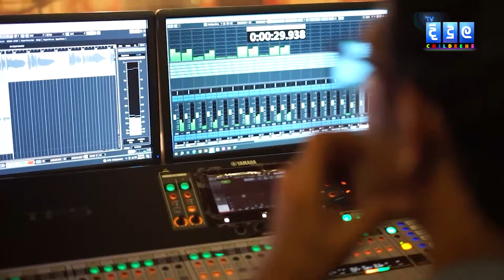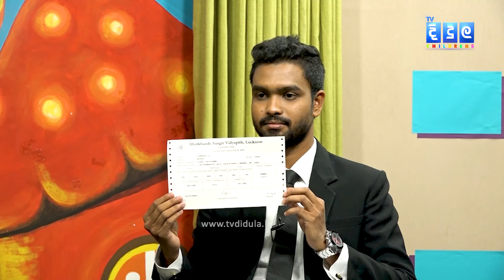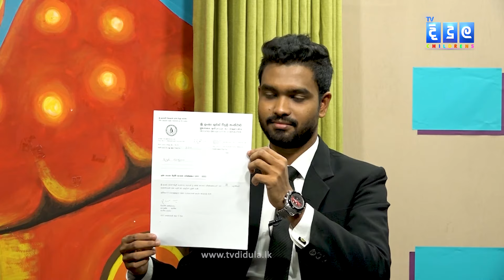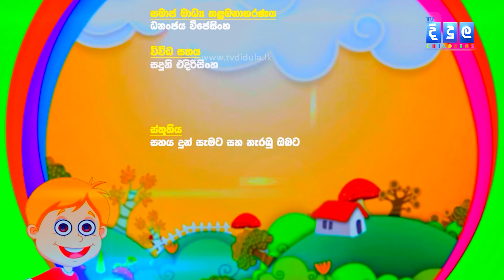කුඩාකලම විශාරද වූ දියණිය | Didulana Daruwo | EP.141